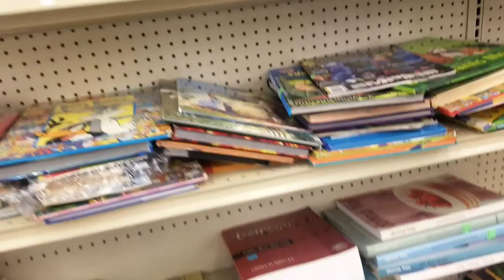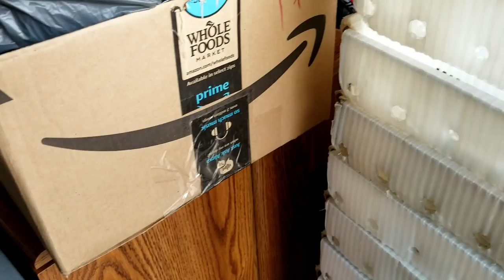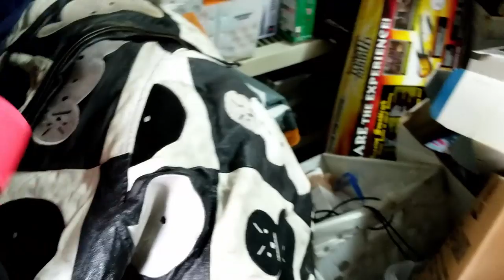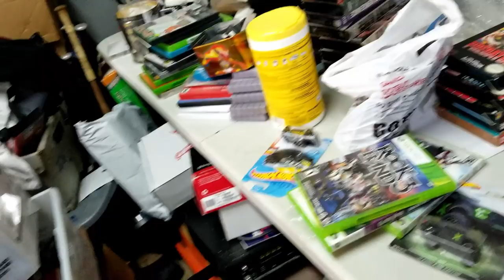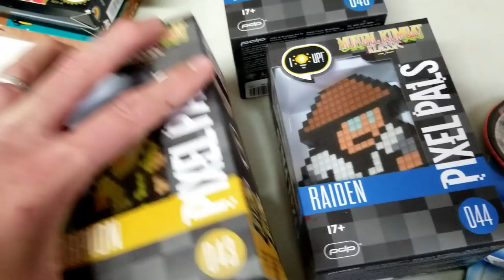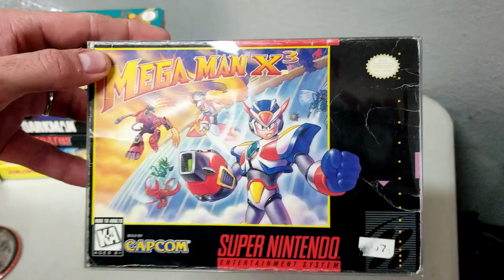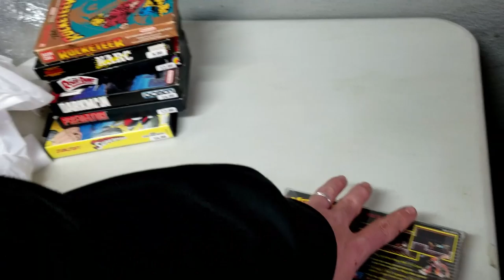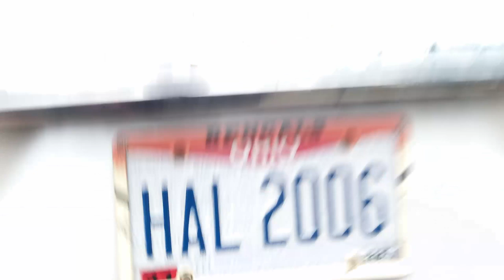Garage Sales Turned my Garage Into a Nightmare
Heys guys, thought I would try a different video. This is what happens when you work full time and buy a lot of inventory. It's hard to find time to keep up with listing when time is an issue.